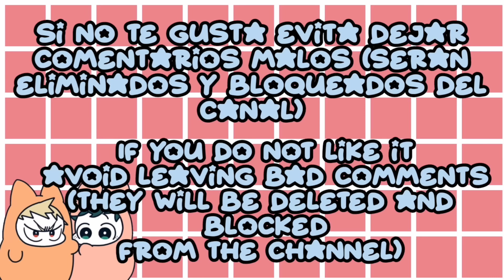[☕] La antigua clase de Bakugou y Deku reaccionan a ellos💥🥦•|•BakuDeku♡•|•1/2•|•Sange_16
[☀️]-𝙱𝚒𝚎𝚗𝚟𝚎𝚗𝚒𝚍𝚘 𝚊 𝚕𝚊 𝚍𝚎𝚜𝚌𝚛𝚒𝚙𝚌𝚒𝚘𝚗˘ᵕ˘-🧃-
[ 🍒 ]Ժ╴ ╴ ╴ ╴ ╴ ╴ ╴ ╴ ╴ ╴ ╴ ╴ ╴ ╴
/09/05/22 •🥀•❏
  •Los amo. 🍒❤️
❒•Holi, I hope you are well, and you have enjoyed this video, if you liked it do not forget to like it and if you like to subscribe for more reactions.˘ᵕ˘
         ⭐🍒𝔸𝕌𝔻𝕀𝕆𝕊 𝕌𝕊𝔸𝔻𝕆𝕊🍒⭐
♪💥Canción de Fondo:
🌸Link:
|•Cuidate, no olvides tomar awua tqm, adio.💙🍒
|•Take care of yourself, don't forget to take water tqm, goodbye. 💙🍒
Mi instagram por si quieres platicar conmigo. 🧚‍♀️🌿
sange_16_gc
My instagram in case you want to talk to me. 🧚‍♀️🌿
sange_16_gc